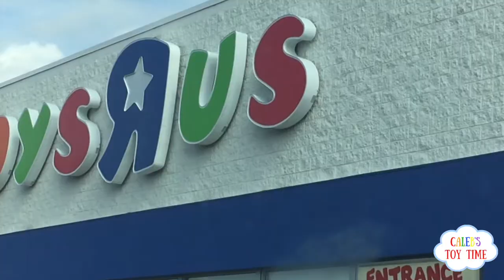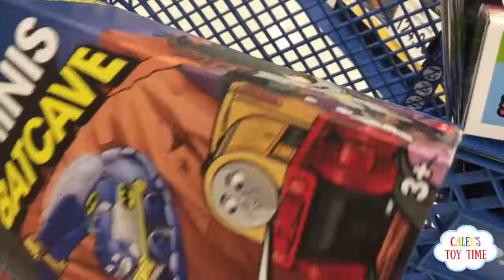TOYS HUNT at Toys R Us Caleb's Toy Time! Thomas & Friends Power Wheels Peppa Pig Paw Patrol Toys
Toy Hunt at Toys R Us with Caleb's Toy Time! We found new kids toys like Paw Patrol toys, Power Wheels ride on cars for ,kid, Peppa Pig toys, Blaze And The Monster Machines, Disney Cars, Hot Wheels toys, Construction Vehicle Toys, Thomas & Friends toy trains, Minions and more! Caleb's family had so much fun hunting for toys trying to find hot new toys for kids while playing Hide-N-Seek at the toy store!
Caleb's family also had a family fun time playing with toys like Thomas & Friends, toy cars like Disney Pixar Cars, Hot Wheels, minions and more! There's also cool power wheels ride on cars for kids, bath toys for fun bath time, giant superhero toy like Batman and more! Thanks for joining us on our toy hunting adventure!